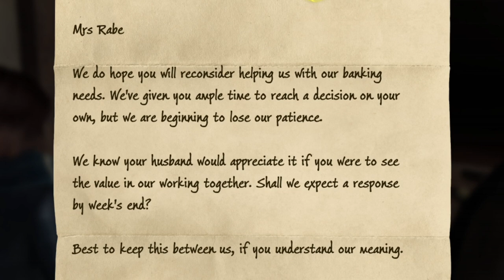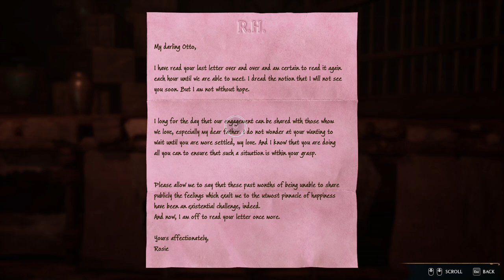Hogwarts Legacy PC | Exploring a Goblin Mine and Finding Secrets | Ravenclaw Gameplay | Part 13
Investigating a goblin mine to discover Ranrok's plans and gathering evidence against Harlow until we hit a snag with our friend Natty needing saving.

Its all Gobbledegook ► 0:00 - 17:37
Talking to Poppy ► 17:38 - 23:16
Gathering Evidence Against Harlow ► 23:17 - 33:37
Rescuing Natty ► 33:38 - 45:50